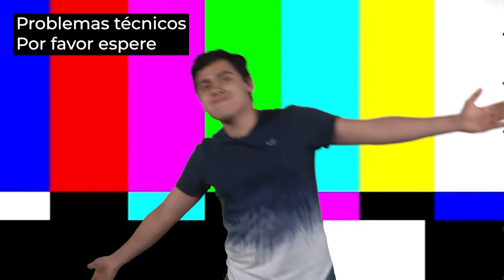Spartan Race - Sports Strike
¡Cuidado, no se vayan a lastimar la rodilla de ver esto! Lodo, obstáculos y mucho ejercicio. ¿Qué es el Spartan Race? Pablo y Eduardo te lo explican a detalle en SportsStrike.